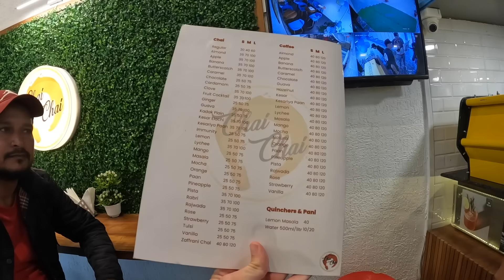Trying Manchurian Burrito with University students 🇮🇳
CHAPTERS
0:00 Young Rickshaw Wala
2:30 Cafe Fail
3:47 Cafe Success!
5:50 Butterscotch Chai
10:00 University Eats
19:00 Trying to help student